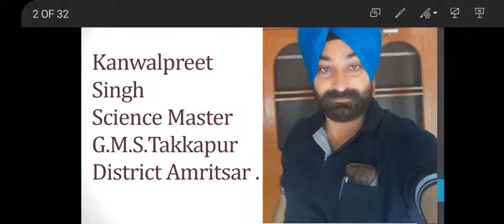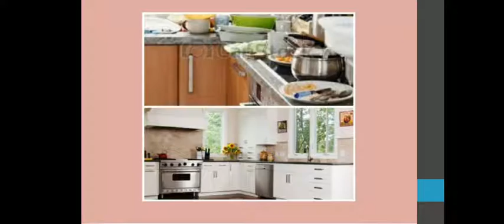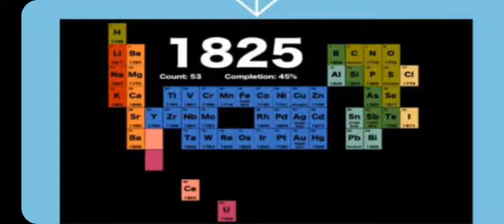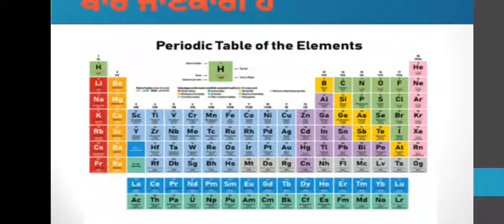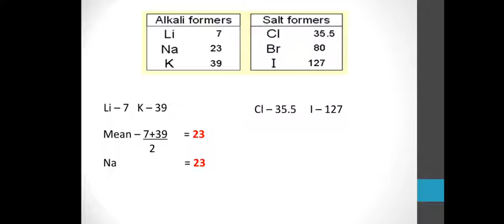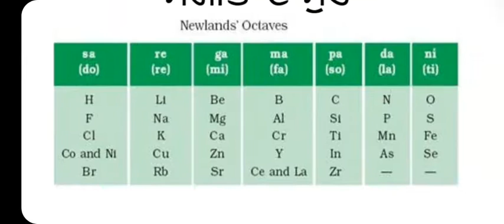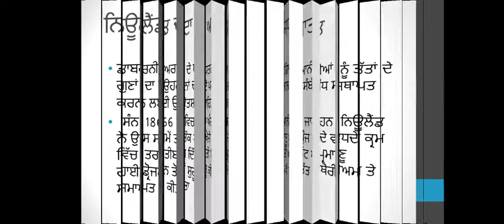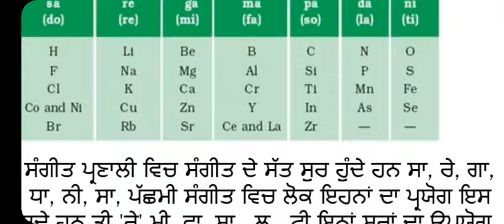2 L5 Periodic classification of element